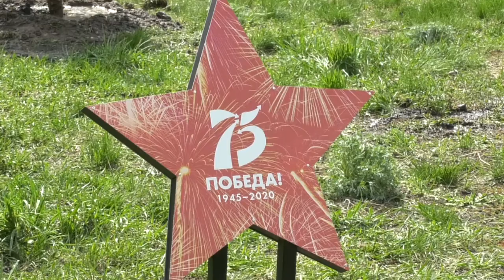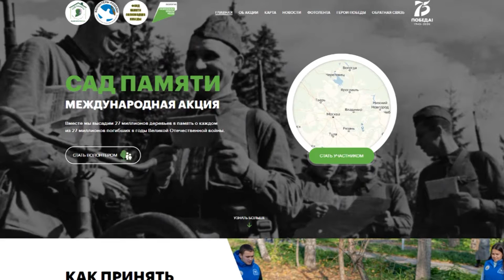Сад памяти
30 деревьев посадили в сквере 21-го микрорайона жители города. Саровчане присоединились к международной акции «Сад памяти».